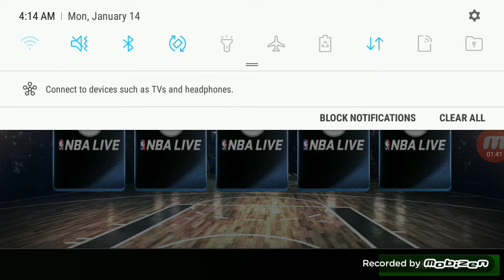NBA Live Mobile#? | *Pack Opening*!!!